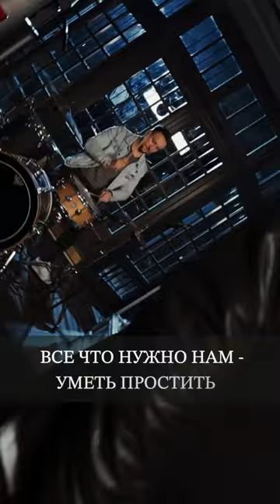Все что нужно нам - Денис Никитин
Во все времена Любовь является тем, что держит нас, что не дает нам уйти от вечных ценностей Бога. Любовь все побеждает, ее недостаток является причиной многих бед на земле.